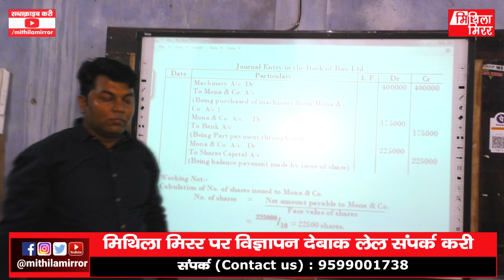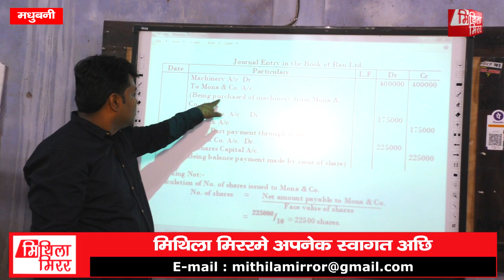सरिसबपाहीक सदाय समाजक पहिल लड़की इंटर पास, माॅर्डन काॅमर्सक 90% प्रथम श्रेणी सँ पास Mithila Mirror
Editor-in-Chief : Lalit Narayan Jha
Report : Rajiv Choudhary & Sneha Jha
Design : Kamal Mohan Thakur